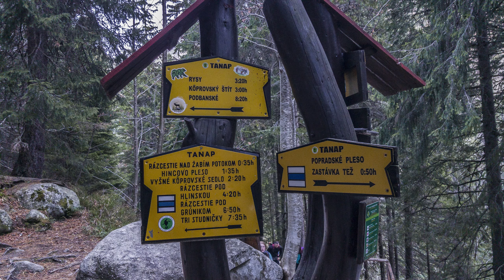Trekking - Rysy od strony słowackiej (Słowacja, Tatry) [2021-10]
Kilka informacji dla zainteresowanych wyjściem na Rysy od strony słowackiej (według mnie jest to lepsza opcja, niż od strony polskiej).

START
Startowałem w miejscowości Štrbské Pleso (Szczyrbskie Jezioro). Zaparkowałem na parkingu (jak widać na filmie, Policja kieruje ruchem i nie mamy wyboru na który parking wjechać). Parking kosztuje 5,50 euro (stan na dzień 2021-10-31) i można płacić tylko gotówką w parkomacie (przyjmuje banknoty).

ZAMKNIĘCIE WYSOKICH TATR W OKRESIE ZIMOWYM
Słowacy zamykają wysokie partie gór na okres zimowo-wiosenny. W sezonie 2021/2022 nie wolno iść m.in. na Rysy między 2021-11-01 a 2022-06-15 (zgodnie z informację na dzień 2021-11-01). Warto przed wyjściem sprawdzić aktualne informacje np. na stronie

TRASA
Szlak słowacki jest prostszy i polecam wybrać ten wariant.

Dla porównania, wejście od strony polskiej (od Palenicy Białczańskiej):
11 godzin 44 minuty
24,9 km
1929 m przewyższenia
43 punkty GOT

Szedłem zgodnie z trasą wyznaczoną przez mapę turystyczną (od punktu Štrbské Pleso, rázcestie pred Heliosom):
8 godzin 20 minut
18,6 km
1532 m przewyższenia
34 punkty GOT

Od punktu Trigan do Rázcestie nad Popradským plesom zdecydowana większość osób idzie czerwonym szlakiem. Ja wybrałem zielony zgodnie z planem trasy i na pewno jest spokojniejszy (znacznie mniej ludzi).

CZAS PRZEJŚCIA
Szedłem dość szybko, całość zajęła mi niecałe 8 godzin łącznie z przerwami na picie/jedzenie i chwilami na zrobienie zdjęcia. Spokojnym tempem trzeba liczyć te 8 godzin 20 minut (nie licząc przerw).

TRUDNOŚCI
Główne trudności wejścia od strony polskiej, to długość / czas przejścia, strome 3-godzinne podejście od Czarnego Stawu i fragment od przełączki na szczyt z dużą ekspozycją na przepaść. Po stronie słowackiej najtrudniejszym odcinkiem jest fragment z łańcuchami i drabinkami. Jest jednak bardzo dobrze przygotowany i nie występuje tam ekspozycja (trzeba pamiętać, że szedłem w bardzo dobrych warunkach (sucho i ciepło) i takie przejście oceniam). Drugie trudne miejsce to wejście na sam szczyt. Polecam trzymać się czerwonego szlaku (doprowadzi nas na polski szczyt). Tutaj nie ma dużych trudności. Wejście na słowacki wierzchołek jest nieco trudniejsze, ale wciąż ze względu na łagodniejsze ukształtowanie terenu, w mojej ocenie całkiem przyjemne (jak na Tatry Wysokie!).

UBEZPIECZENIE
Za akcje ratownicze na Słowacji trzeba płacić. Interwencja z udziałem śmigłowca wyceniana jest na ponad 20 000 zł (słyszałem o akcjach zimowych, których koszt przekroczył 100 000 zł). Ubezpieczenie na 1 dzień z kosztami ratownictwa do 200 000 zł to kilka - kilkanaście złotych.
Wybierając ubezpieczenie zwróć uwagę, czy obejmuje koszty ratownictwa (do jakiej kwoty) i czy trekking na wysokości 2500 m n.p.m. uważany jest przez towarzystwo ubezpieczeniowe za sport wysokiego ryzyka (przeważnie do 3000 m n.p.m. nie). Jeżeli tak, należy dopłacić za taką opcję.